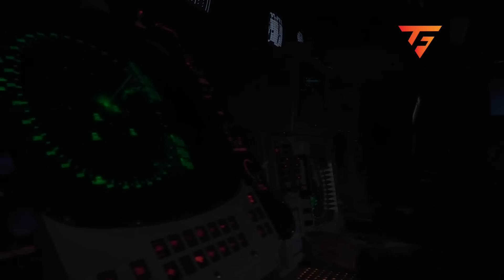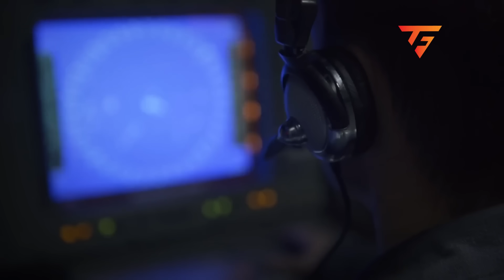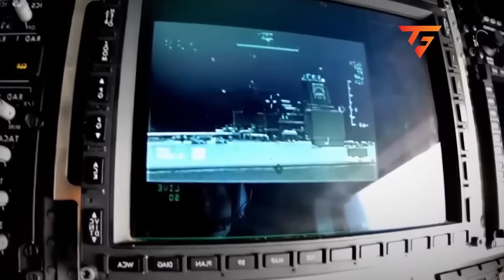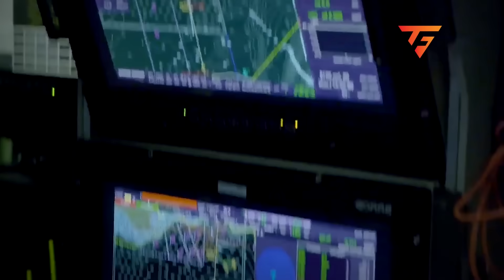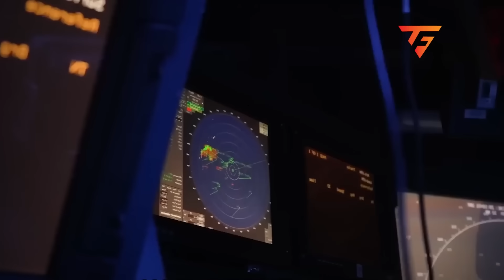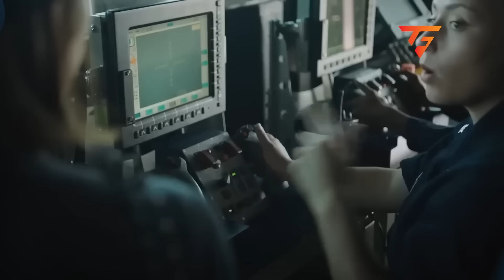Venezuelan Warships Locked Onto a US Carrier — Then Everything Changed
At dawn, Venezuelan warships moved toward a US Navy carrier strike group led by the USS George Washington, triggering one of the most dangerous naval standoffs in recent history. This in-depth military analysis breaks down how modern naval warfare, AEGIS combat systems, aircraft carrier defenses, submarines, and electronic warfare pushed both sides to the edge of conflict within seconds. Explore how technology, command decisions, and Cold War–era equipment shaped a confrontation where the outcome was decided long before the first missile could be fired, revealing why the US Navy’s networked combat systems dominate at sea and how close this moment came to becoming a real international crisis.

CHAPTER:
00:00 - Introduction
00:58 - The Billion-Dollar Floating City
01:55 - Venezuela's Desperate Gamble Revealed
03:05 - The AEGIS System's Silent Death Sentence
04:19 - The 3 Billion Dollar Shadow Below
05:24 - 22 Seconds From World War 3
06:38 - The Commander Who Saved Everyone
07:45 - Conclusion